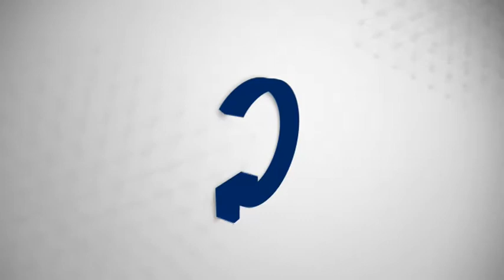Nuevo Reglamento del Código Fiscal de la Federación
Los Mejores Fiscalistas de México

Invitada especial
Dra. Yolanda Cristina Ramírez Soltero